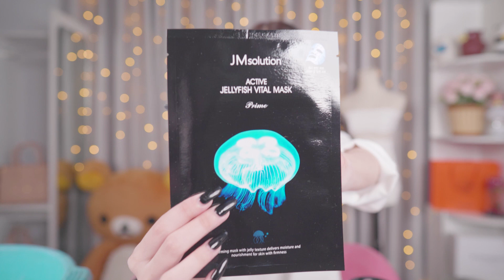របៀបថែរក្សាសម្រស់ពេលព្រឹក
ក្នុង វីដេអូនេះ ខ្ញុំណែនាំបងប្អូនពីរបៀបថែសម្រស់។

Equipment Used:

Lighting keys
Lighting softbox
Lighting back
Sound Recorder

Camera man : Sopo elite
( ចង់បាន វីដេអូច្បាស់ល្អ អាចទាក់ទងតាមលេខទូរស័ព្ទ : 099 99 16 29 )

សូមអរគុណអ្នកទាំងអស់គ្នាដែលបានទស្សនា។